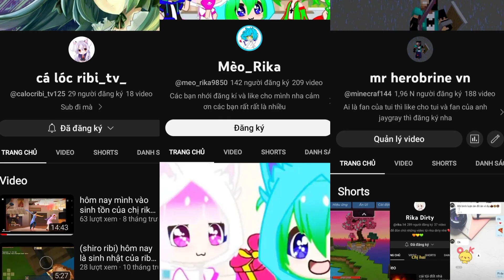3 kênh youtube